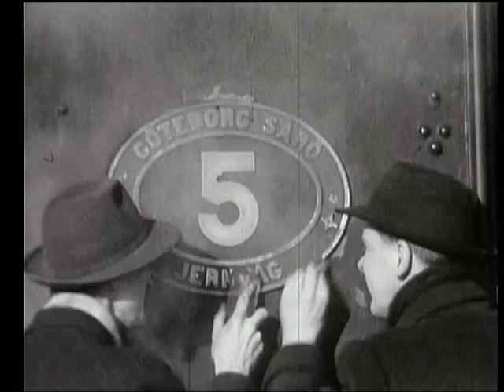Säröbanan last steam train 1954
The year is 1954 and the last steam train on Säröbanan leaves Karlsro platsen (linneplatsen). The loco nr 5 is one of small locos used on Säröbanan. During this time there where both person traffic and goods traffic on Säröbanan.  From that day they used only railcars on the railway and a small diesel loco for goods transport. The Diesel loco and goods carriages was normally placed near Slottskogsvallen, near the Säröbanan rail car garage at Slottskogen Magrethebersmotet ( red brick building ) . They now plan to use the old rail car garage as garage for trams.